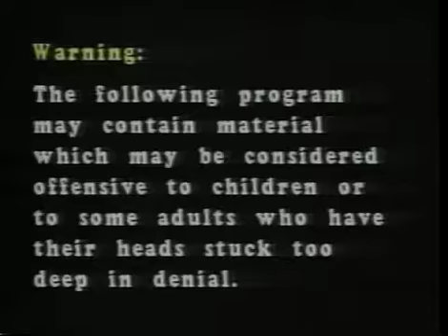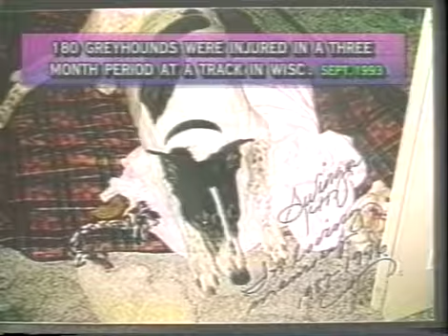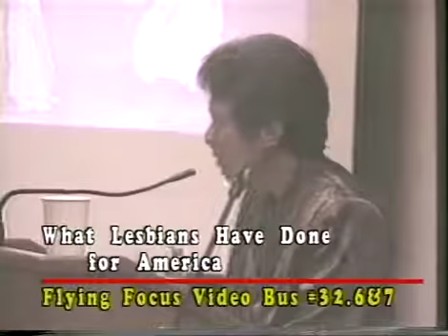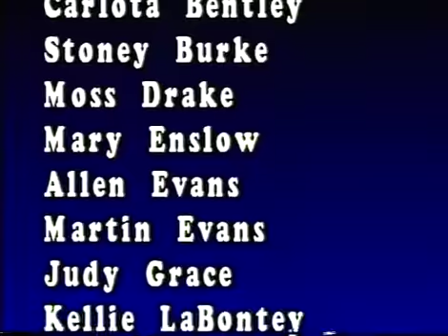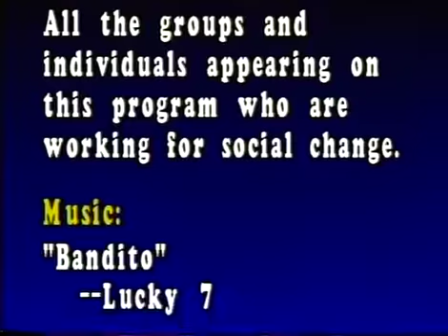Eighth Busiversary (1998-99) (part 2)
In celebration of completing eight years of the Flying Focus Video Bus, producers stepped forward to introduce clips from their programs made between December 1998 and November 1999. The featured clips come from 20 pieces for the Video Bus and three "Speakers and Events" shows. Topics include three shows about the sanctions on Iraq, two about the U.S.' nuclear policies, two about animal rights, one about the U.S./NATO war in Yugoslavia, one about the impact of pop singers the Spice Girls, and quite a few examining the domination of today's world by corporations. Many of these economy-focused programs are from the 1998 and 1999 "End Corporate Dominance" Conferences in Portland touching on the profit-driven motives of the media, the dairy industry, psychiatry, and even Oregon's ballot initiative process. Hear about the shows from producers Dan Handelman, Barb Greene, Sharon Gail, Hyung Nam, PC Peri, Kyle Yamada, Jim Lockhart and Cyndy Chan. Also represented is work by Jayson Long, Andrew Davelis, Yvonne Simmons and many more.

For your information, the chapter breaks we assigned for this video are:

0:00  -Opening Credits, Part 2
1:17  -Welcome to Part 2 with PC Peri
       VB 32.9 AT&T/TCI Merger and You
4:55  -Intro with Barb
       VB 29.12 Farm Sanctuary
6:44  -VB 33.4&5 You Bet They Die (Greyhound Racing)
10:06  -Intro with Barb (for Yvonne)
       VB 30.1 SOS Sarajevo: War Affects Animals, Too
12:33 -Intro with Barb
       VB 32.6&7 What Lesbians Have Done for America
15:03 -Introduction with Kyle Yamada
       VB 33.1 Atomic Legacy: Hiroshima Day '99
17:52 -Intro with Dan and Jim Lockhart
       VB 32.4 Hiroshima Day '98: Take Action!
20:34 -SE 94 Jim Hightower: You Want Class War?
     with Angels: The Next Generation
21:03 -Intro with Dan
       VB 31.7 Defense Against the Media War on Yugoslavia
23:32 -Intro with Dan (for Jayson Long)
       VB 32.11&12 Jose Ramos Horta: East Timor's Peace Ambassador
25:26 -Introduction with Cyndy Chan
       VB 30.3 Cyndi's Spice World
28:07 -Summary with Cyndy Chan & Ending Credits

Flying Focus Video Bus Vol. XXXIII, Nos. 8 & 9
Eighth Busiversary

The two-part show (VB #33.08&09) is available for a donation of $11 (DVD/VHS) plus $4 postage, for more information.